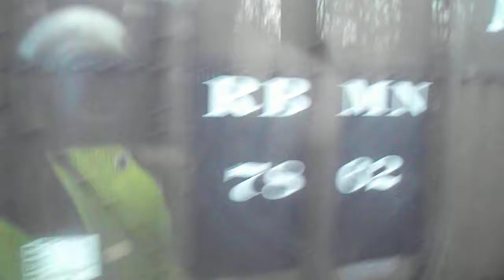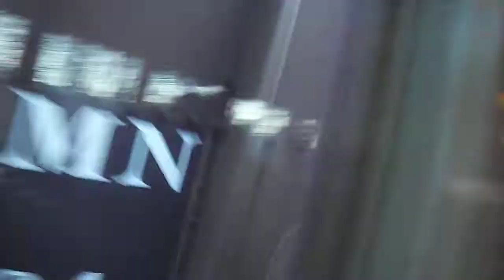2017 Railway Restoration Project 113 Steam Christmas Train Rides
2017 Railway Restoration Project 113 Steam Christmas Train Rides  Treating my Dad Mr. Karl J. Schu for an early Christmas gift to The Railway Restoration Project 113 #113 SANTA TRAINS ON THIS SUNDAY, THE 3RD OF DECEMBER OF 2017! The only steam-powered Santa trains in Northeastern PA! With the help from the Reading & Northern Railroad & the Lehigh Gorge Scenic Railway that the CNJ 113 steam locomotive will pull us and operate leaving Minersville PA Train Station on 113 East Sunbury Street Minersville, Pennsylvania 17954 for the 3:30 p.m Trip to Schuylkill Haven PA and Return on Sunday, December 3rd. SO ALL ABOARD ! CREDITS: A Grand Thank You To: Mr.  Bob Kimmel Jr , Of All The Crew And Staff And Helpers Of The RR Project 113 With The LGSRY And To Mr. Andy Muller Jr, And The RBMN Railroad  With Many Thanks  Too Minersville, PA Borough Hall And By Special Thanks To My Dad Mr. Karl J. Schu  VIDEOS/PHOTOS BY MR. KYLE A. SCHU